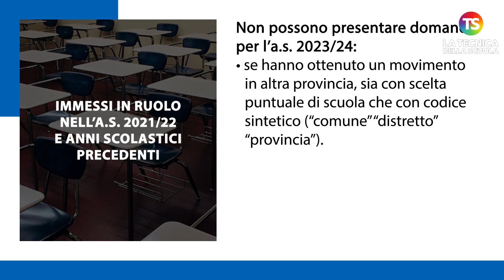Mobilità docenti 2023/24, chi sono gli insegnanti bloccati dal vincolo?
mobilità scuola tecnicadellascuola Il Ministro dell’Istruzione e del Merito, Giuseppe Valditara, ha firmato nella giornata di mercoledì 1 marzo l’ordinanza sulla mobilità del personale docente, educativo e ATA per l’anno scolastico 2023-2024. La firma è avvenuta dopo un confronto costruttivo con le Organizzazioni Sindacali, centrato sull’applicazione dei vincoli normativi alla mobilità, in particolare sulla categoria dei docenti neo-immessi in ruolo. Nel video tutte le tipologie di insegnanti bloccati dal vincolo.

e sui nostri canali social